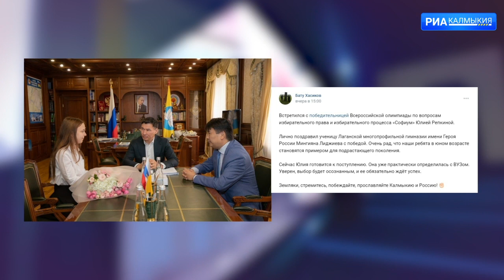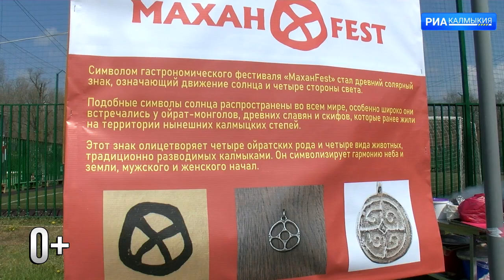ДЕНЬ РЕСПУБЛИКИ 16 04 2024 ВЫПУСК НА КАЛМЫЦКОМ